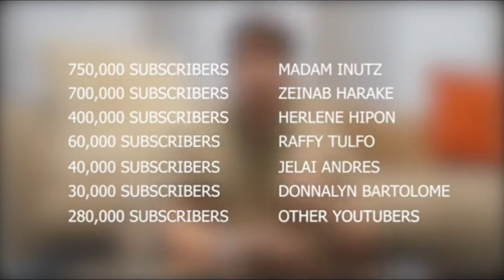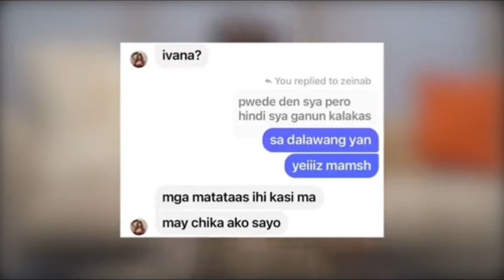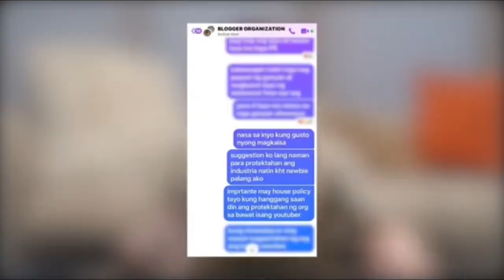ANG REBELASYON NI WILBERT TOLENTINO